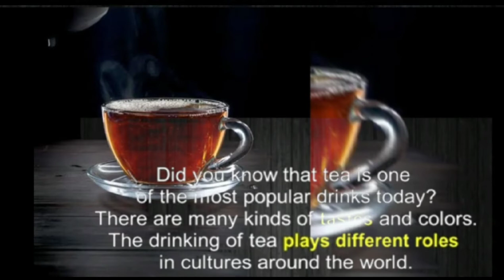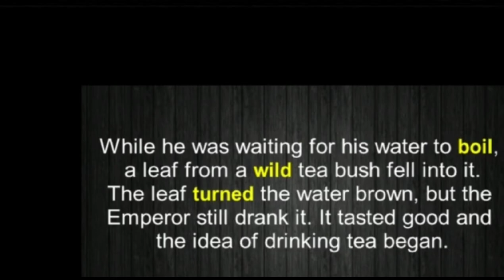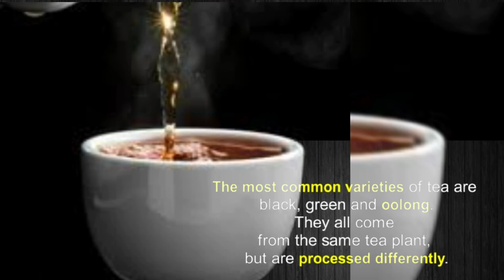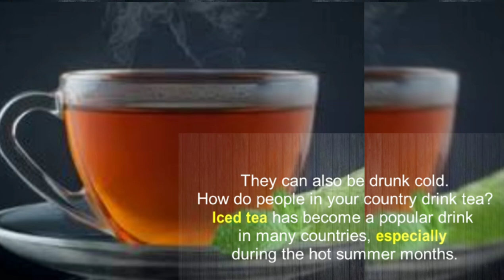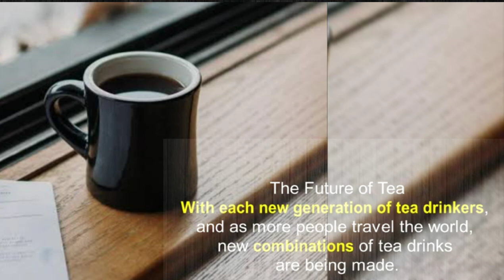The story of tea//Best English Through short stories// learn and speak English story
In this vedio I want to show that how to speak in English.How to speak proper English.By hearing English story every body can refresh their mind.We can gain much knowledge from English through story

Tea is one kind of popular drink nowadays. In the whole world tea is very testy and popular tea. Different kinds of people likes different kinds of tea like masala tea.green tea,tea with milk and sugar .I am also a tea lover . we can b
e strong by drinking tea when we feel tried. It refresh our mind anda health.Morning tea is very popular in the whole world.Tea was 1st made in China . Emperorshennong was the 1st person who drink tea 1st . After that tea is Very popular in the whole world .Tea's history is very interesting. please everyone listen this story.I hope you will enjoy it . If I have any mistake please forgive me . Next time I Will do better than it. please guy's share and like my vedio .

vedio credit

voice.           : Arpa bank
vedio editor : puja banik
vedio  sound : sea
 vedio creator: puja banik